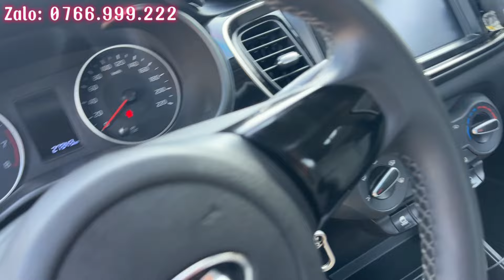Chủ trước đã lỗ gần 200tr/ Kia soluto 2021 deluxe có hổ trợ góp ngân hàng.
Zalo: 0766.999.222